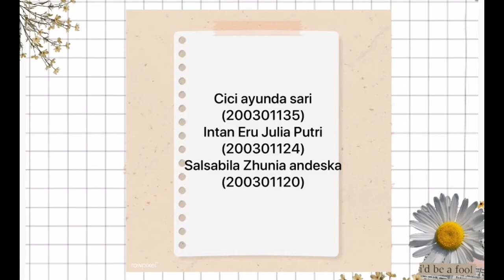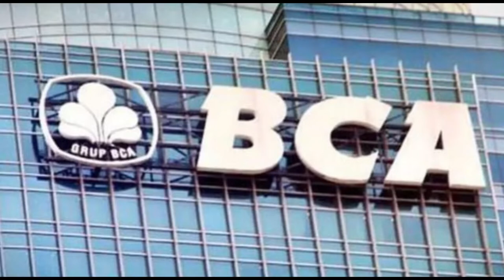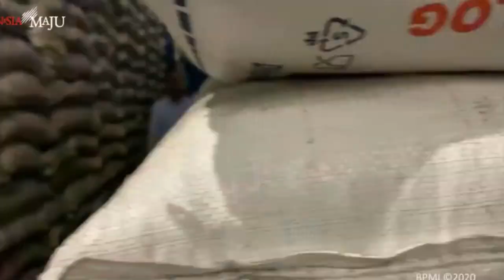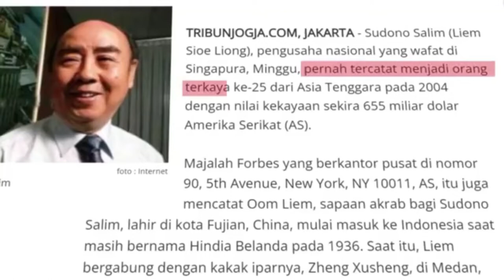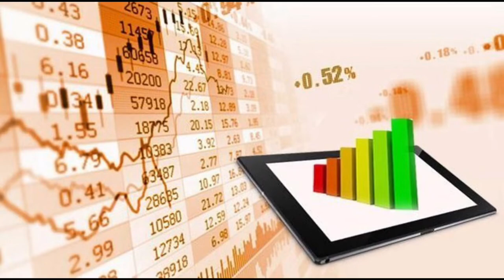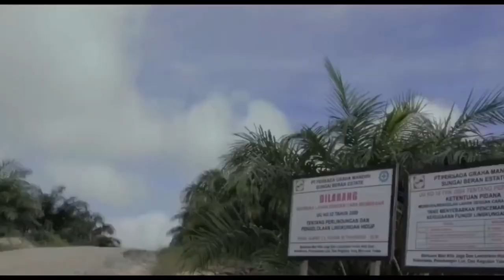Biografi Sudono Salim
Dosen Pengampu : Nur Fitriana, SE.,M.Ak
Mata Kuliah : Kewirausahaan